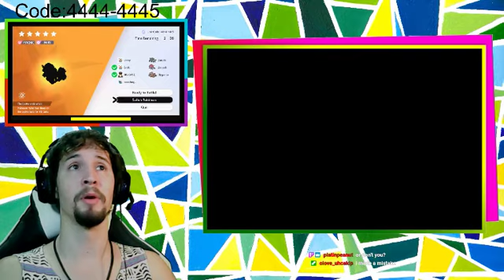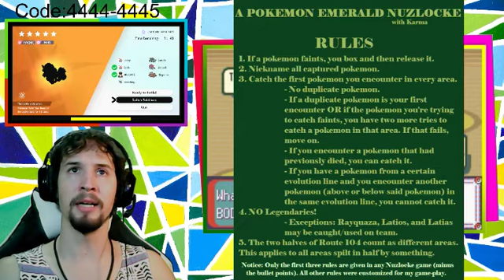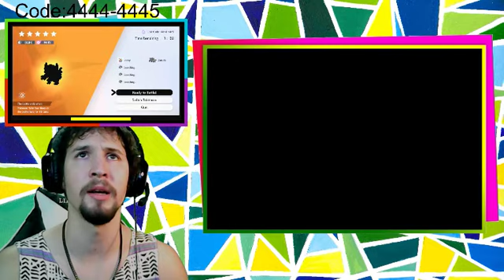(Part 8) Pokemon Emerald nuzlocke live-stream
If any of my twitch followers care to rewatch the streams, here is part eight of many.

During the stream, I hosted shiny fairy (den #62) raids in pokemon Shield as an added bonus.